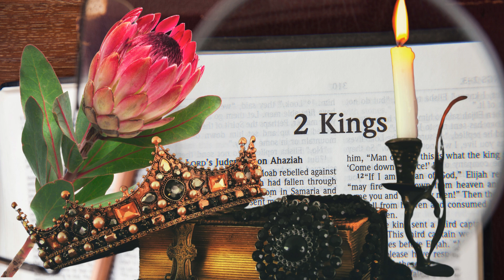2 Reis 7-8 | TWR BRASIL | by Itamir Neves